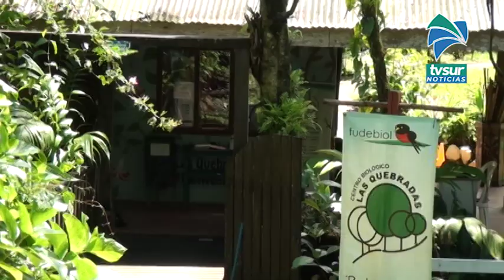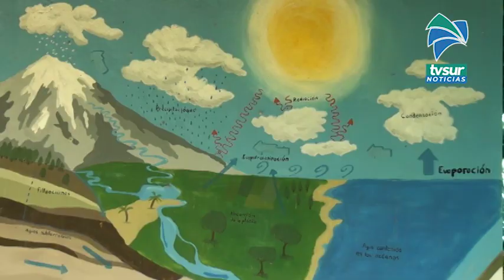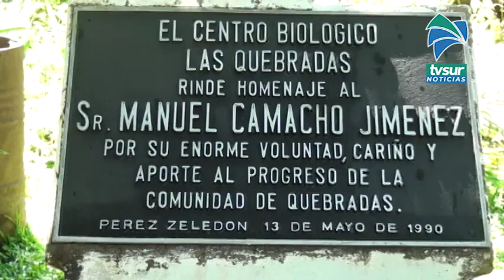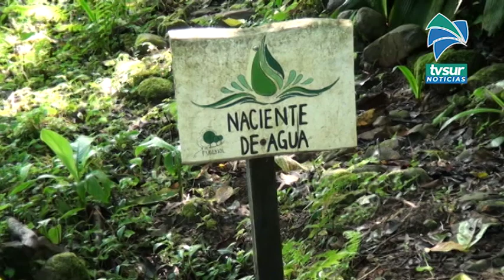Visite Fudebiol en Pérez Zeledón, el lugar fue mejorado para más comodidad de los visitantes